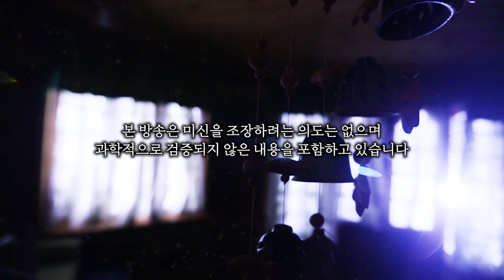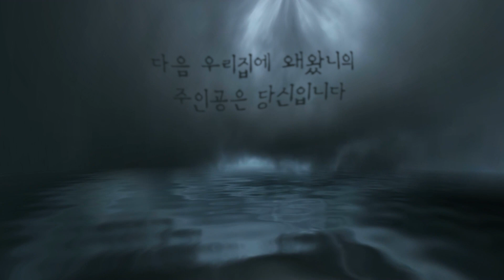무당이 말하길 여기..보통 집이 아닙니다 소름 돋는 귀신들이 등장하네요ㅣ미스테리 영상통화 우리집에 왜왔니?ㅣ돌비공포라디오ㅣ시청자 사연ㅣ무서운이야기ㅣ괴담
우리집에 왜 왔니? 시즌2가 종료 되었습니다
참여 신청이 불가한 점 양해 부탁드립니다!